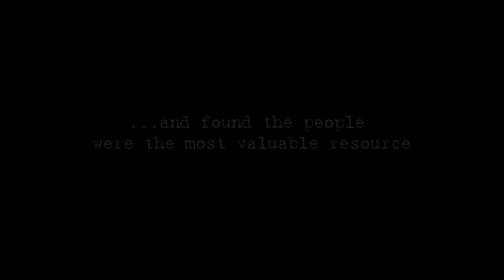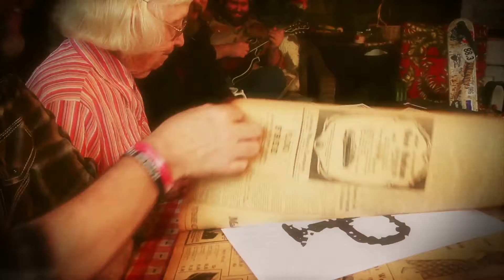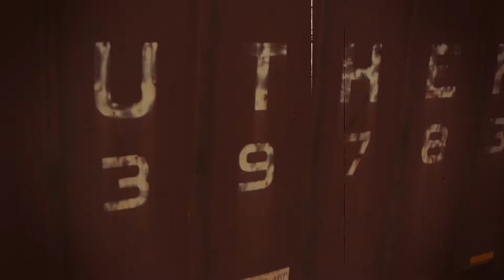Papertown by Balsam Range